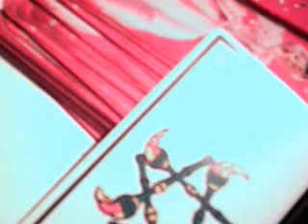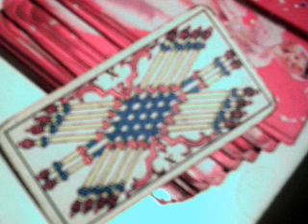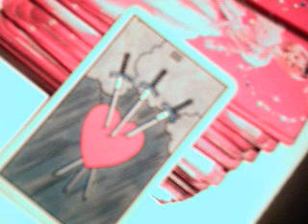quiero saber si gusta de mi / amor